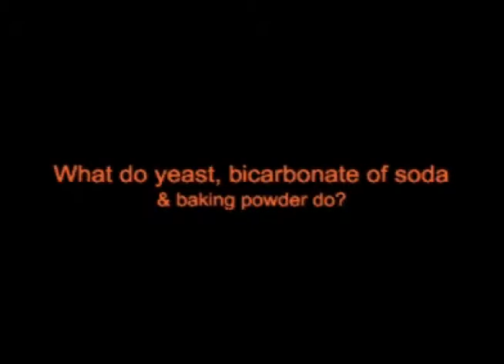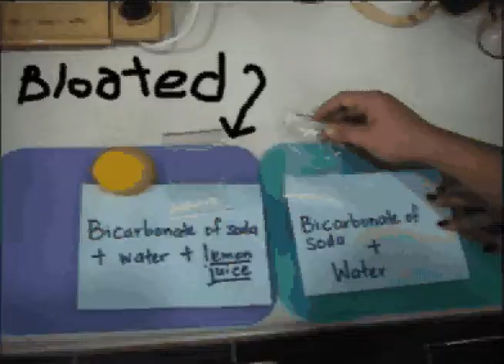Baking story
Teachers attempt to show effects of leavening agents